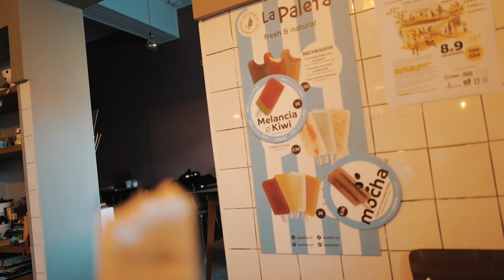CONFISSÕES - Maquilha e Fala VLOGMAS DIA 4 | Mafalda Sampaio